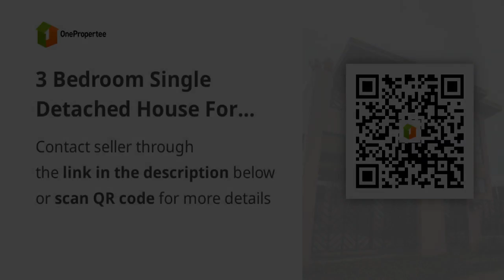3 Bedroom Single Detached House For Sale in Nasugbu Batangas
3 Bedroom Single Detached House For Sale in Nasugbu Batangas